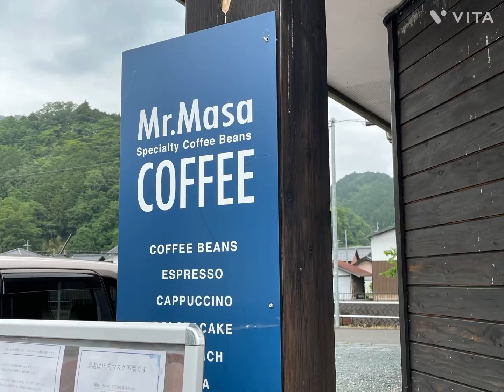朝来市にある おしゃれなカフェを見つけたので立ち寄ってみました。 R5年5月22日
朝来市方面の温泉に行く途中で休憩がてら
どこかでコーヒータイムしたくて 立ち寄った
カフェです。外観の雰囲気も良くて 優しそうなマスターが 丁寧に ケーキの説明とコーヒーのブレンドの説明を して下さりました。
私たちは 朝来ブレンドコーヒーに とても美味しいコーヒーでした。ケーキも手作りで
この日は テイクアウトで たくさんのケーキが売れたそうで 残り少なかった中から選びました。